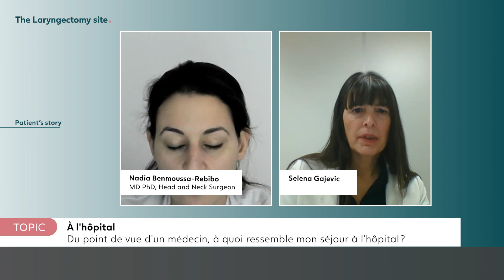À l'hôpital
et du point de vue médical dr ben khamsa à quoi ressemble le séjour d'un patient à l'hôpital

alors la question est difficile c'est à dire que vous voulez savoir comment se passe son hospitalisation oui c'est à dire les directives générales que vous allez passer à l'équipe aussi soignante pendant ce séjour un petit peu les soins infirmiers qui sont proposées aux aux patients laryngectomie zay un petit peu du point de vue médical qu'est ce qui se passe pendant ce séjour alors du coup globalement on demande aux patients pour se préparer à l'intervention dawn et donc ses affaires personnelles et comme le patient ne pourra pas parler dans les suites de l'intervention lui demande de ramener une tablette ou un une ardoise ou pour lui permettre sa communication et on lui demande également d'apporter un miroir ce qui lui permettra de pouvoir faire faire ses soins et à prendre ses soins ensuite au début dans les premiers jours le patient étant dans une unité de soins intensifs on ne fait pas de soins particuliers mais à partir de 24 48 heures on peut commencer à retirer ce qu'on appelle les les redon donc ce sont des bouteilles qu'on met dans le coup pour drainer les collections de sang les files seront en général retiré au bout d'une dizaine de jours entre 7 et 10 jours les infirmières font des soins quotidiens où elle nettoie les cicatrices en général on n'a pas forcément la nécessité de mettre des pansements les encore ça dépend des équipes il ya des équipes qui préfère mettre des pansements autour de la zone chirurgicale le trac et au sto mais également nettoyé de façon quotidienne on retire le calibre heures et ont fait un nettoyage simple au niveau 2 du trachéo ce tome le patient a également une sonde naso-gastrique pour lui permettre de s'alimenter le temps de la cicatrisation et une fois qu'on se sera assuré que la cicatrisation du pharynx et complète on autorisera la réalimentation par la bouche hockey et le patient peut se déplacer à l'hôpital il pas des 28 heures c'est souvent difficile parce que le patient a énormément de deux tuyaux en fait entre les perfusions la sonde urinaire l'édredon c'est parfois difficile mais il n'y a pas de contre indication à ce que le patient puisse se déplacer en général dès le lendemain on demande aux patients de se mettre au fauteuil et d'effectuer les déplacements vers la salle de bains avec la des aides soignantes ou justement limiter les complications pulmonaires parce que c'est que si les patients restent allongés trop longtemps ils ont un encombrement pulmonaire donc la mobilisation est très rapide très vite et ensuite se déplacer au sein du service ou de l'hôpital c'est tout à fait possible dès que dès qu'on a un peu moins de câbles qui nous relie au pied à perfusion en général il faut en attendre on va dire le troisième jour 3e 4e jour pour pouvoir se déplacer un peu plus facilement ok donc presque vous le démotiver en fait les patients allaient se déplacer un type le la mobilisation précoce est très important qu'on leur rappelle qu' il ne faut absolument pas resté allongé au lit et plus ils vont se mobiliser plus ils vont ce faire travailler leurs muscles mieux ils vont cicatriser donc ils sont poussés dans ce sens au maximum bien sûr si le patient n'est pas douloureux que que tout se passe bien qui a pas de complication mais en général effectivement il se déplace assez vite et bien est ce que c'est à ce moment là qui va apprendre les premiers soins qu'il aura lui-même à faire à la maison est-ce que c'est vos équipes qui apprennent aux patients alors du coup dès que la cicatrisation est quasiment acquise et que le patient et de et bien été dans de bonnes conditions justement on peut envisager une sortie qui sera un général après la réalimentation aux alentours du 15e jour en général on essaye d'anticiper au bout d'une semaine d'hospitalisation en fonction des patients on essaye de leur expliquer justement les soins à faire et notamment comment en fait enlever le le calibre heures comment comment leurs maîtres comment changer en fait les l'humidificateur tout ce qui est soit un fermier avec les nettoyages des cicatrices effet en fait après par une infirmière à domicile le temps de cicatrisation complète une fois que l'ensemble est cicatrisée le patient n'a pas besoin de d'effectuer de nettoyage particulier il doit juste apprendre à enlever et remettre le calibre heures à changer ces filtres donc c'est des choses qui sont assez simples mais con qu'on apprend avec le patient à l'aide de son petit miroir ensuite les équipes qui commercialise les le matériel est également sollicité pour pour expliquer en fait les différents

dispositifs existants allant avec avec le calibre heures pour que le patient puisse se débrouiller à la maison et en relais et fait également à la maison à l'aide des laboratoires d'accord